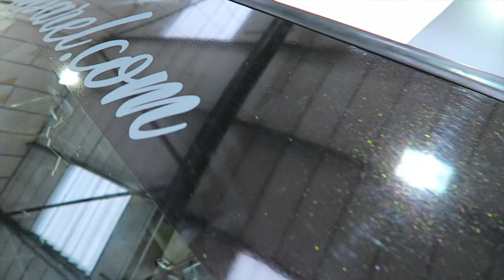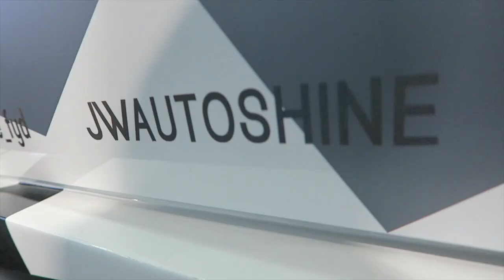PICKING UP MY CUSTOM ARCTIC CAMO LIVERIED CAR!!!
Follow them - @monsterwraps

- Get A Competitive Insurance Quote from Adrian Flux Insurance by calling the dedicated FYD line on 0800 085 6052

Music;